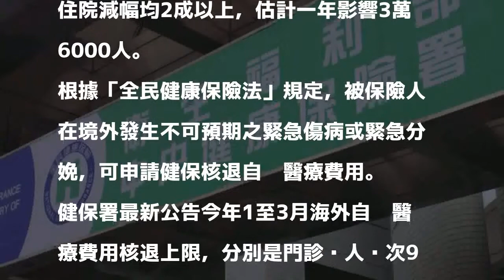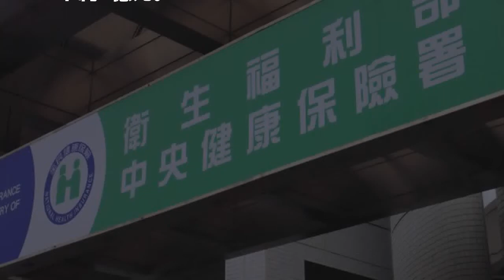海外就醫健保核退金額縮水 門診砍半不到千元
〔記者林惠琴／台北報導〕民眾海外就醫返國後可申請健保核退，但今年元旦起，相關費用的核退上限基準，從原本以國內醫學中心平均費用，改為各級醫院與診所平均費用計算，衛福部健保署今天（17日）公布今年1至3月核退上限，門診每人每次剩不到千元，縮水逾5成，急診、住院減幅均2成以上，估計一年影響3萬6000人。

發表評論評論如下。